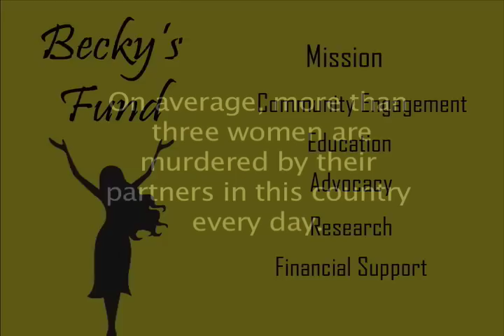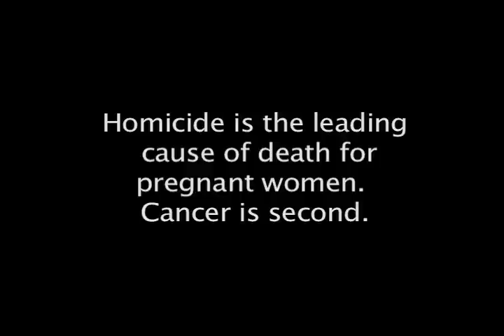Becky's Fund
Investing in Hope II